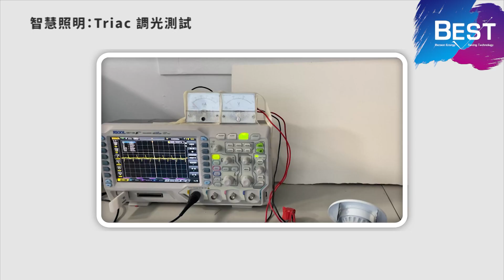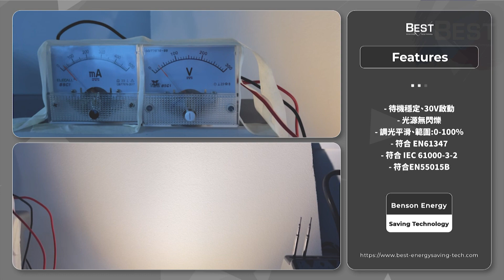節能智慧照明：切相位角調光_Triac調光測試｜大正節能科技有限公司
為達到更好的節能效果，LED調光照明是現代照明的主流趨勢，「切相位角調光」又分為前沿調光(Leading Edge Dimmer) 與後沿調光(Trailing Edge Dimmer)，在眾多調光方式中廣受歡迎，因成本便宜、不需重新配線，對家用照明及商業照明來說相當便利。

大正節能科技是台灣專業LED照明製造商，擁有強大技術開發能力，致力於為客戶提供度身定制的程式設計服務，與您分享市場資訊、提供技術支援，實現產品目標和需求，是您最好的合作夥伴！
與我們聯繫獲得更多LED資訊！